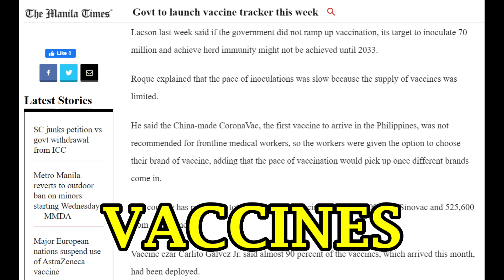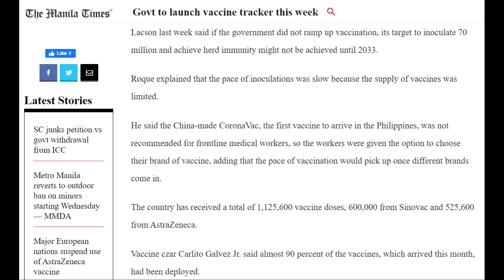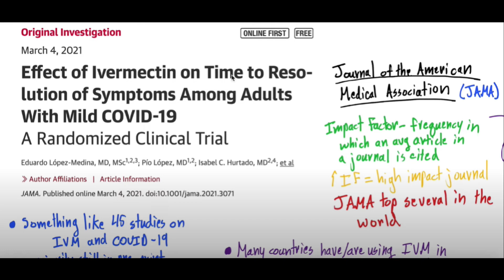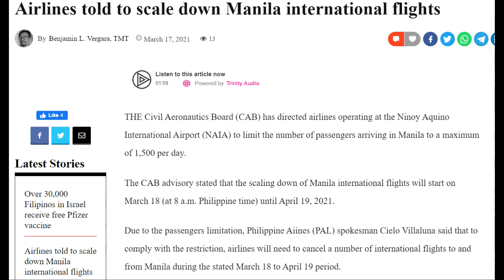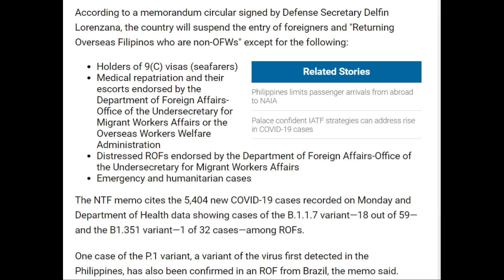UPDATES ON RENTING, INTERNATIONAL TRAVEL & VACCINES IN THE PHIILIPPINES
This video is an update on news about restrictions and requirements to rent condos in the Philippines, international travel options and restrictions coming to the Philippines, and the vaccine situation in the Philippines.
Some rental properties are requiring health certificates to rent and limiting the number of visitors you can have also so be aware before committing on airbnb.com or other sites.
Vaccines are arriving from several drug companies but too slowly like much of the rest of the world.